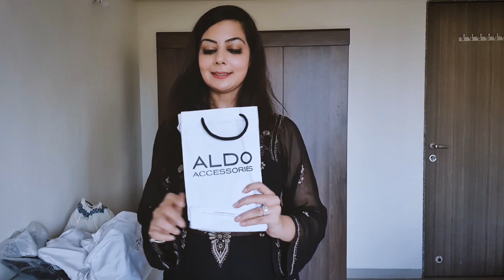My Purse/Handbag Collection 2020 | Designer Handbags | Coach, Kurt Geiger, Versace, Nine West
I've been getting a lot of requests for this video so I decided to give you all a peak in to my purse collection.  I absolutely love to buy purses but for the last couple of years I have not bought many because so many were gifted to me at my wedding!!!
So in this video you will get to see purses mostly that were gifted to me and a few that I picked up for myself here and there.  My collection is not super duper expensive...probably ranges from about Rs.600 to about Rs.50,000. So, enjoy the video..and don't forget to hit the like button if you like what you see!!